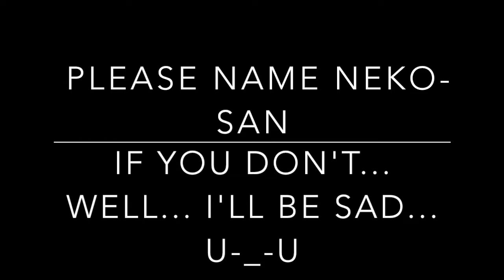My Pusheen Got Wet...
Hey guys! My hair's kinda messy srry bt that